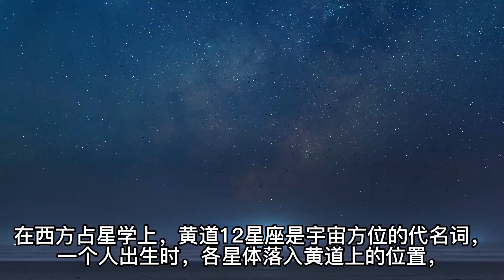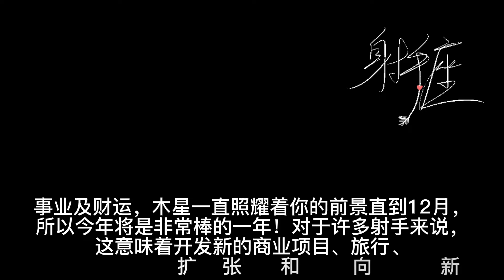射手座♐2022年运势。